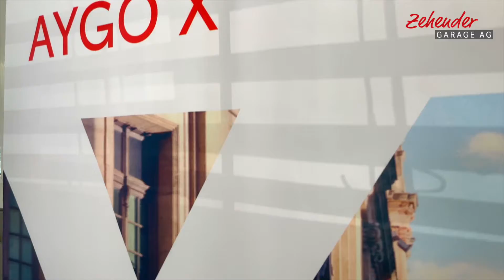Frühlingsausstellung der Zehender Garage AG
Firmenfilm mit Impressionen zur Frühlingsausstellung der Zehender Garage AG aus Horn mit den Marken Toyota und Mitsubishi.